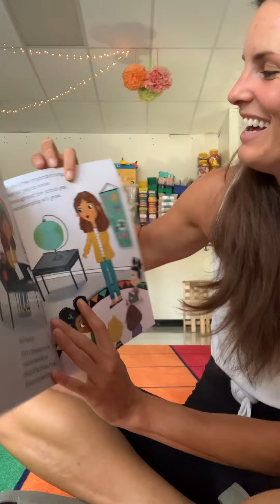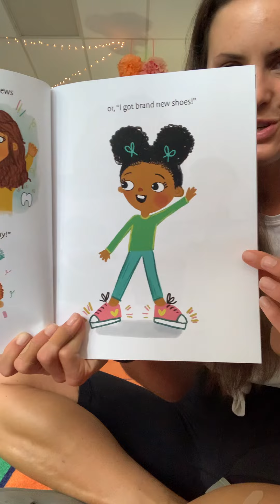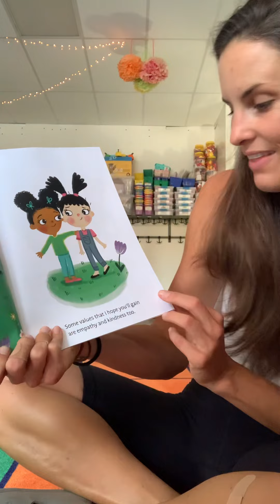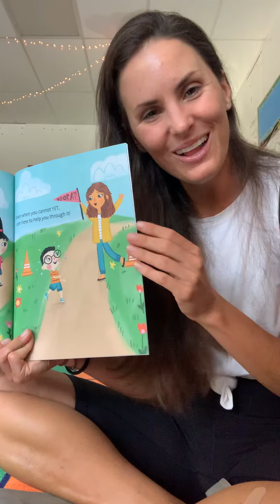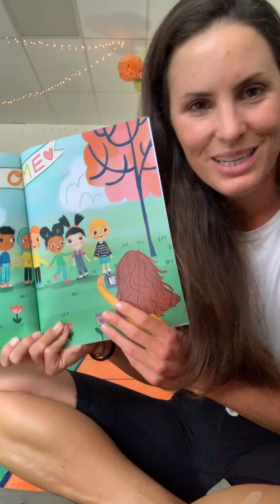Welcome to Keendergarten (Read Aloud: A Note from your Teacher)